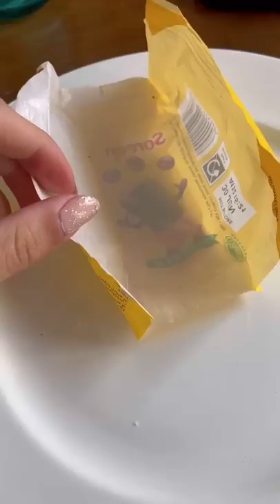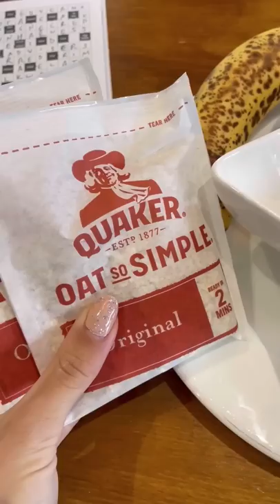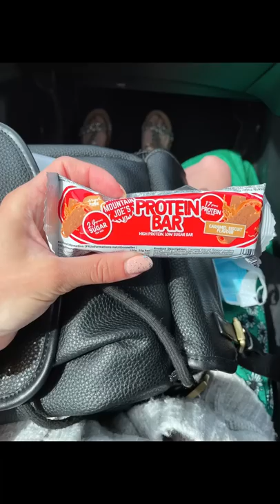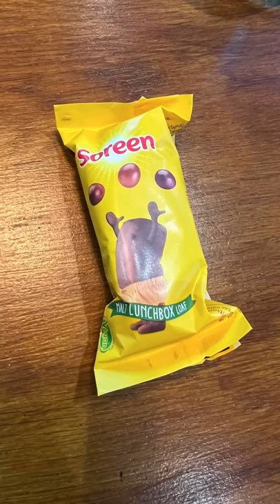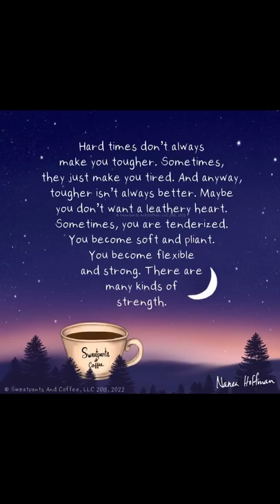Fi’s Fight Back - biscoff, bagels, magnums, pasta… appointments and update 🌸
Some humongous successes over a couple of days:
Biscoff icecreams
Triple biscoff in one day
Magnum icecreams
Alotttt of pasta eaten!
More bagels

Generally was feeling very positive.
Also had my appointment and a little update.
Much to my shock, we are not out the chair yet. But soon.
For now, just keeping on going and doing the next right thing.